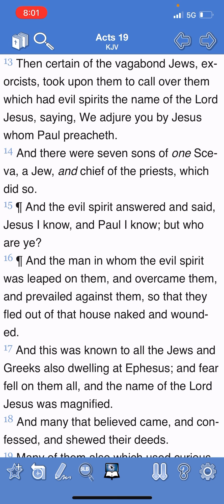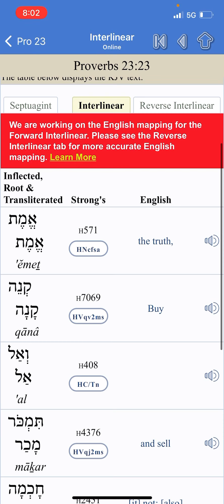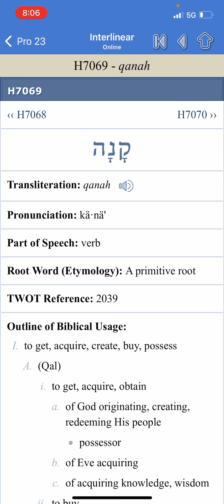Freely ye received, Freely give